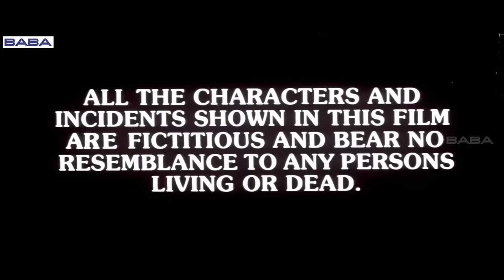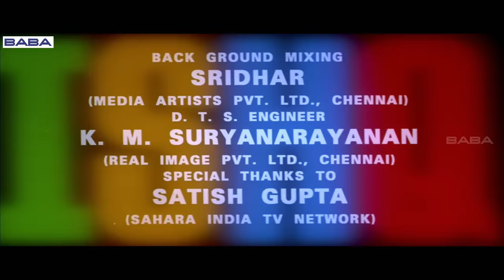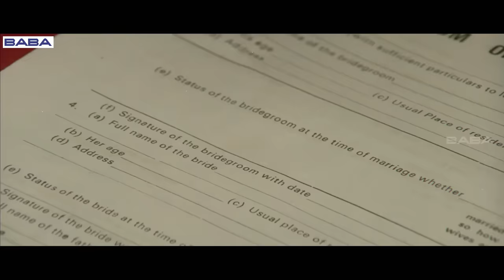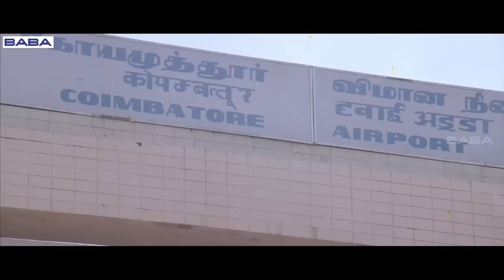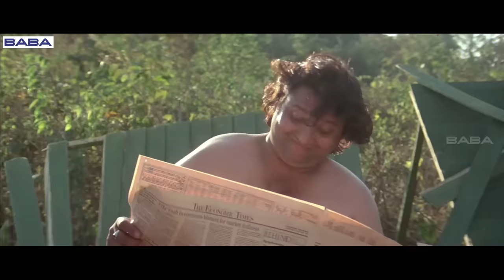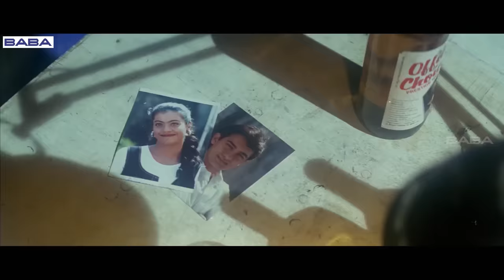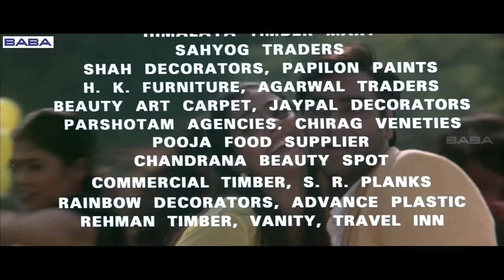Ishq | Full Hindi Movie | Ajay Devgan | Aamir Khan | Kajol | Juhi Chawla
Businessmen Ranjit and Harbanslal want their children Ajay and Madhu to marry each other. However, Madhu falls in love with Raja, a mechanic, while Ajay falls in love with Kajal, a poor woman.

Ishq is an Indian 1997 Hindi-language romantic action comedy-drama film directed by Indra Kumar. It stars Aamir Khan, Ajay Devgn, Juhi Chawla and Kajol. Dalip Tahil, Sadashiv Amrapurkar, Johnny Lever and Mohan Joshi appear in supporting roles. The film was the third highest-grossing Hindi film of 1997, behind Dil To Pagal Hai and Border, with a worldwide gross of ₹505 million. It is the last film to feature Khan and Chawla together onscreen. The Kannada remake of the film, Snehana Preethina, was released in 2007.

Directed by : Indra Kumar
Produced by : Gordhan Tanwani
Written by : Tanveer Khan (dialogues)
Screenplay by : Praful Parik & Rajiv Kaul
Story by : Praful Parikh & Rajiv Kaul
Starring Aamir Khan, Ajay Devgan, Juhi Chawla, Kajol
Background Score: Surinder Sodhi
Cinematography : Baba Azmi
Edited by : Hussain A. Burmawala
Distributed by : Baba Films
Release date  : 28 November 1997
Country : India
Language : Hindi